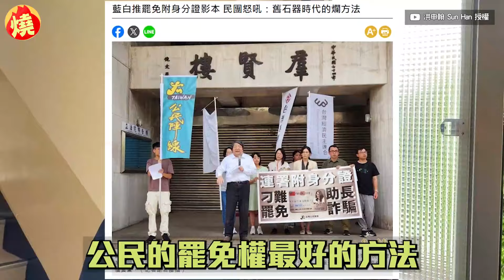被王鴻薇控「摸胸」！洪申翰還原事發畫面 手全程搭在門框：作賊喊抓賊－全民話燒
立法院內政委員會昨（8）日，排審國民黨立委提案的選罷法修正草案，藍綠甲級動員，朝野立委一早爆發多起衝突。民進黨立委洪申翰，當日遭藍委王鴻薇指控「摸胸」性騷擾，又被對方飆罵：「賤人。」洪申翰事後公開2段事發影像，畫面顯示他全程都將手搭在門框，王鴻薇自己跑過去撞他，竟反控他性騷擾讓他感到超冤，影片曝光後，連網友都看不下去留言痛罵。